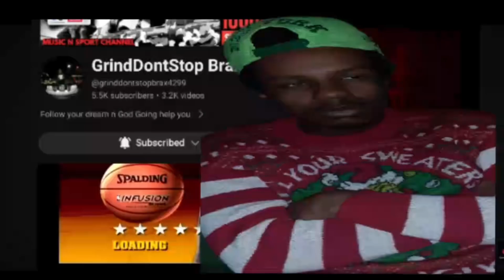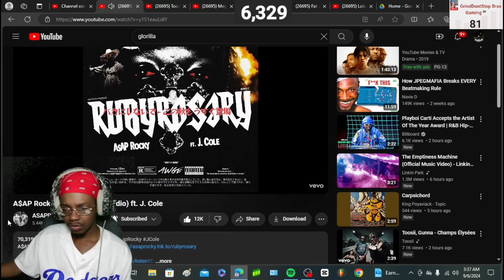ROCKY DISS DRAKE!!!? A$AP Rocky - Ruby Rosary (Audio) ft. J. Cole (REACTION!!!)